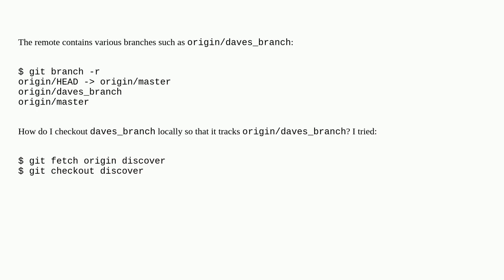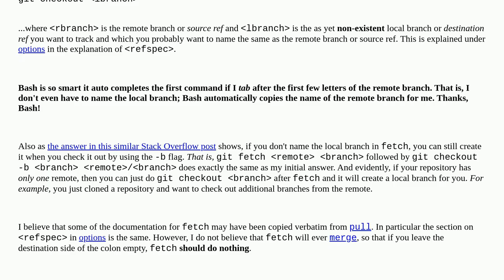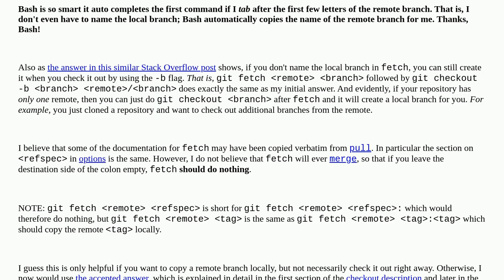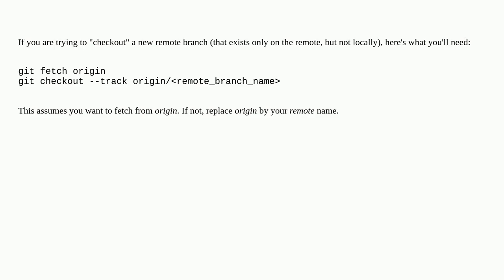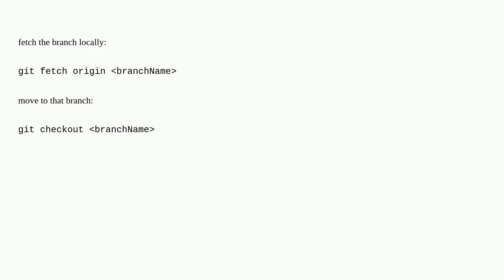Git fetch remote branch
A special thanks goes out to the community

  branch git git-fetch git-branch